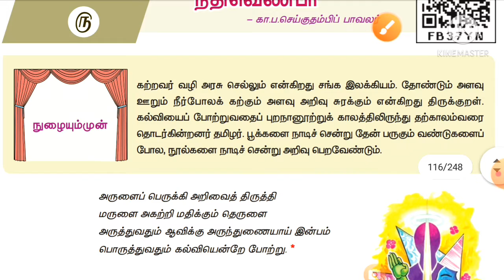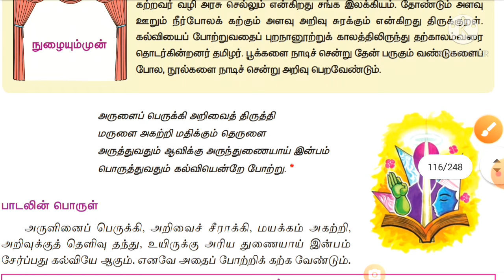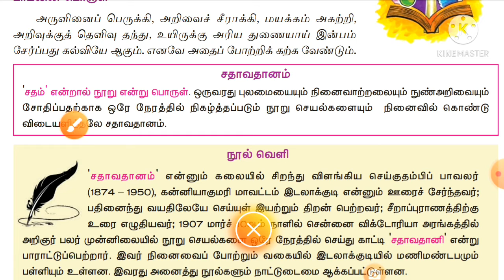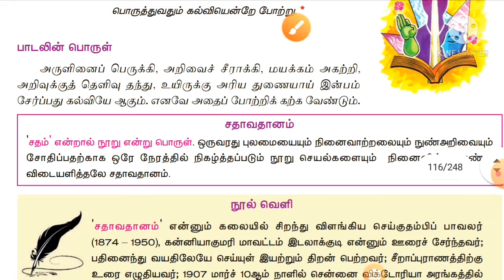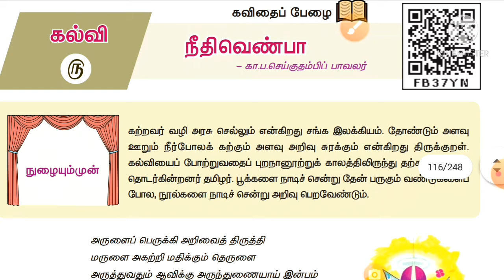பத்தாம் வகுப்பு நீதிவெண்பா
பத்தாம் வகுப்பு தமிழ்
கவிதை பேழை
நீதிவெண்பா செய்குதம்பி
பாவலர்
கல்வி பெருமையை கூறும் கவிதை
சதாவதானி பொருள்
நூல்வெளி பாடலின் பொருள்